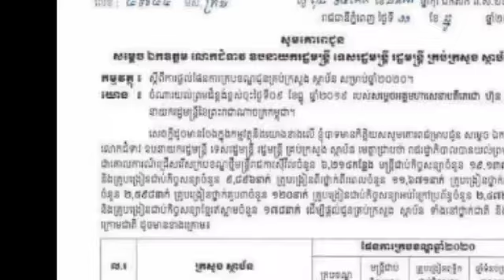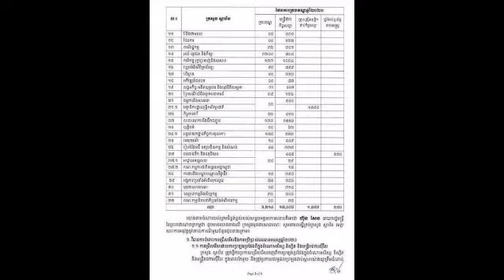ដំណឹង​ល្អ​ រាជ​រដ្ឋាភិបាល​កម្ពុជា​ សម្រេច​ជ្រើសរើសមន្ត្រី​រាជ​ការ ​ដល់​ទៅ​រាប់​មុឺន​កន្លែង​ ដែលមានតួ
The good news is that the Royal Government of Cambodia has decided to recruit thousands of civil servants in such positions